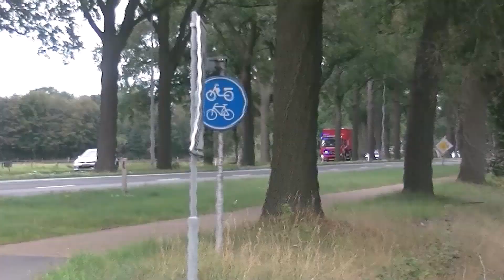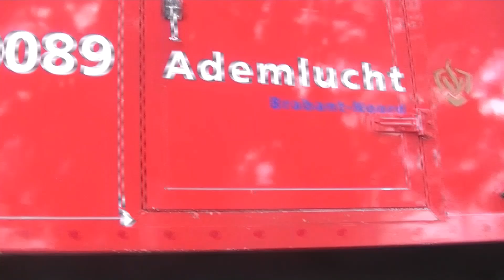P1 hulpdiensten naar zeer grote brand in haaren